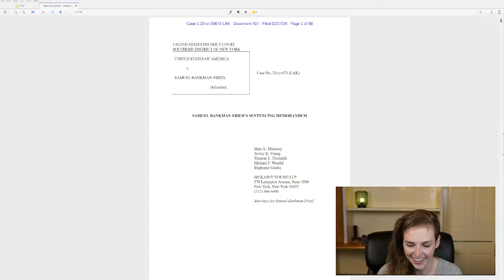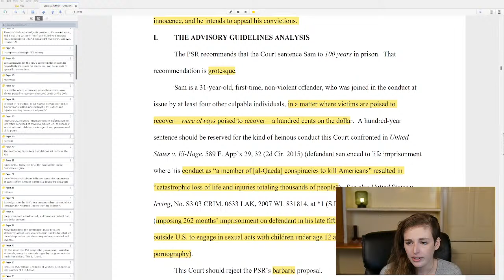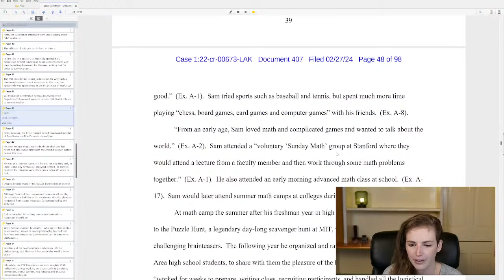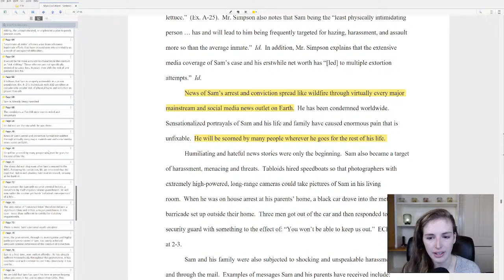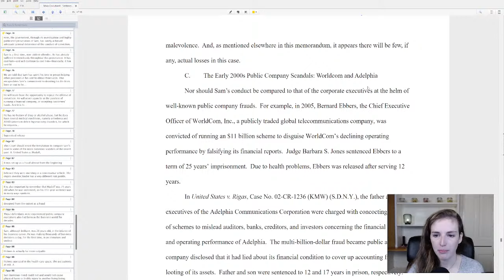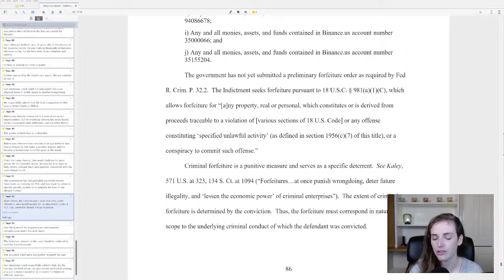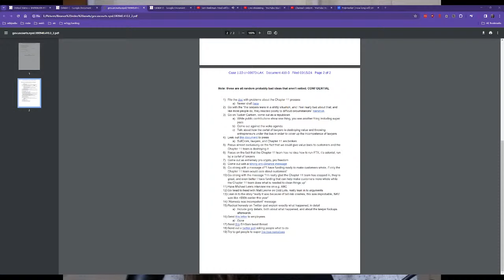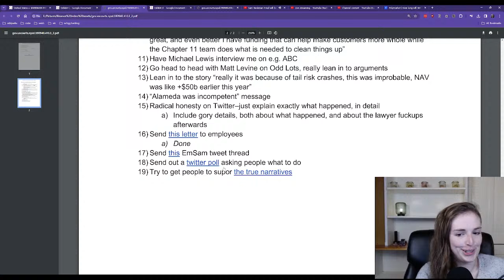Sam Bankman-Fried will be sentenced tomorrow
Let's do a deep dive into the arguments that will be presented in front of Judge Kaplan during Sam Bankman-Fried's sentencing tomorrow! I'll also answer any questions you might have, to the best of my ability.